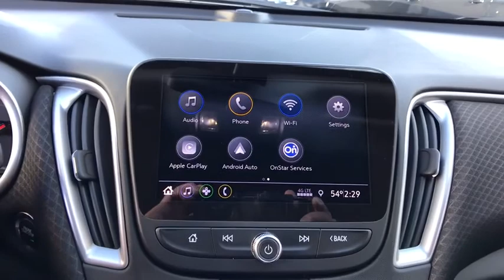2020 Chevrolet Malibu Sterling, Leesburg, Vienna, Chantilly, Fairfax, VA T05069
New 2020 Chevrolet Malibu available in Sterling, Virginia at Ted Britt Chevrolet. Servicing the Leesburg, Vienna, Chantilly, Fairfax, VA area.

2020 Chevrolet Malibu RSbrbrPriced below KBB Fair Purchase Price!br29/36 City/Highway MPG Please contact the dealer for additional factory rebates that may be available that could reduce your price further. TB4L prices include current factory rebates and incentives and require financing through Ted Britt preferred lenders and are therefore subject to credit approval. We make every effort to provide accurate information but please verify options and price before purchasing.  Dealer Discount Available to Everyone.  All vehicles are subject to prior sale. All prices are internet prices only. All financing is subject to approved credit. All vehicle prices exclude freight (BoltEV ($875) Impala ($875) Malibu ($875) Sonic ($875) Spark ($875) Camaro ($995) Trax ($995) Colorado ($1095) Corvette ($1095) LCF ($1125) Blazer ($1195) Equinox ($1195) Traverse ($1195) Suburban ($1295) Tahoe ($1295) Silverado ($1595)) tax tags registration dealer processing fee of $799 and includes: $1500 - GM Competitive Lease Private Offer. Exp. 02/03/2020 $1750 - GM Consumer Cash Program . Exp. 02/03/2020 $750 - GM Down Payment Assistance Program. Exp. 02/03/2020